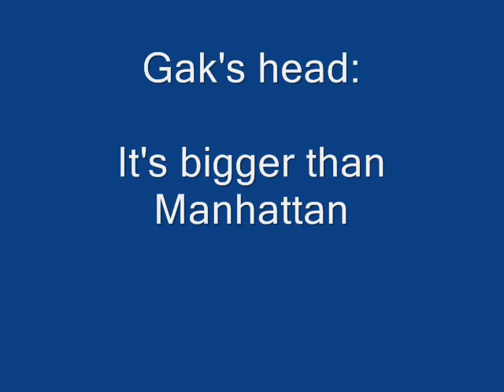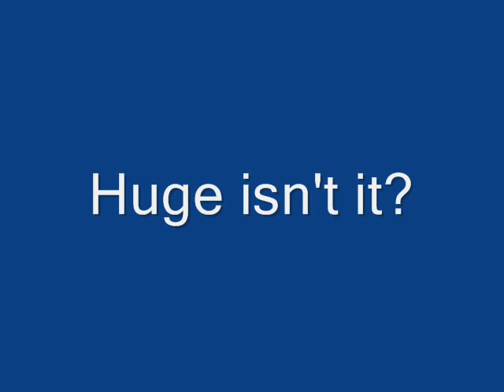The Head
Massive detached head spotted trying to eat cyclists in Manhattan